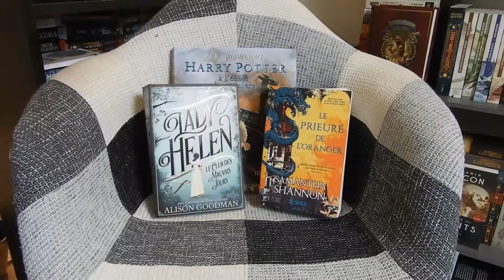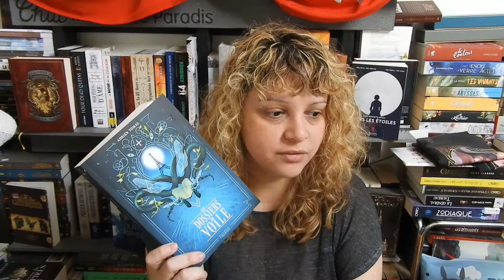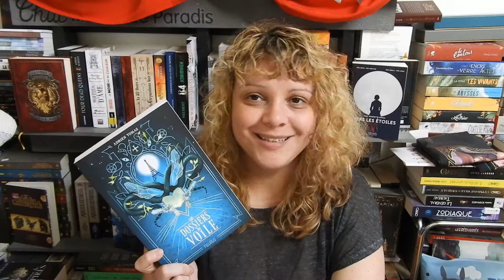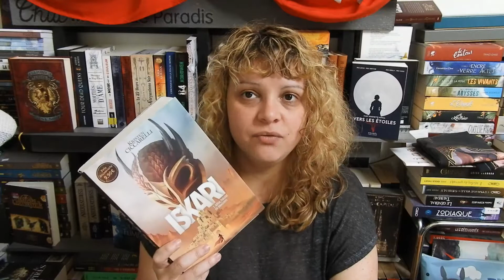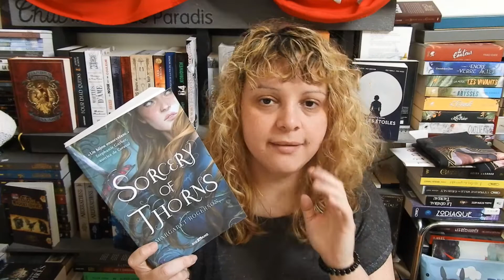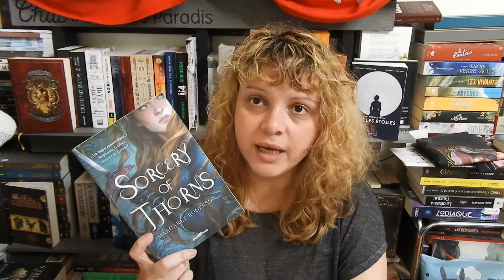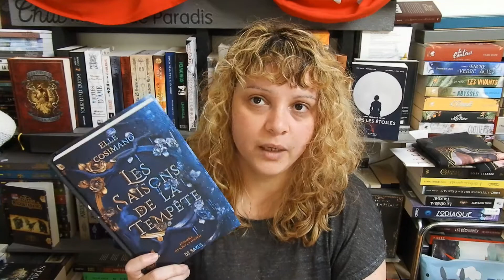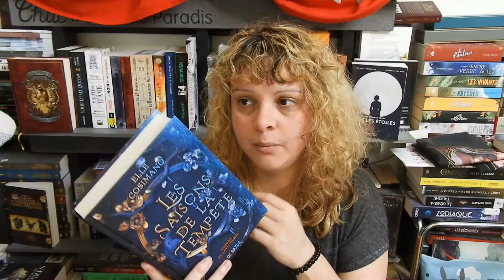Bilan - Mois de la fantasy 2021 - "Ou j'ai limité les dégâts"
Aujourd'hui après un mois compliqué c'est enfin l'heure du bilan pour le mois de la fantasy. Compliqué oui, mais tout de même avec de bonnes lectures.
Bon visionnage.
Bizzzzz
Livres cités:
- Les dossiers du voile - Oneshot
- Iskari - Tome 1: Asha, tueuse de dragons
- Sorcery of Thorns - Oneshot
- Les saisons de la tempête - Tome 1

Si vous souhaitez que je vous parraine sur ma boutique, suivez le lien.

Pour visiter ma boutique, c’est par là.
Un petit mail ?